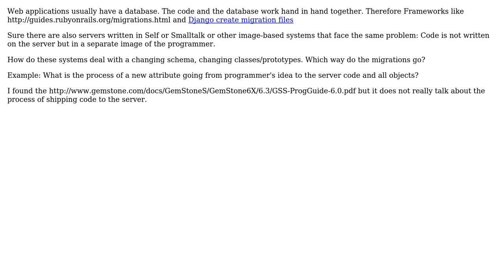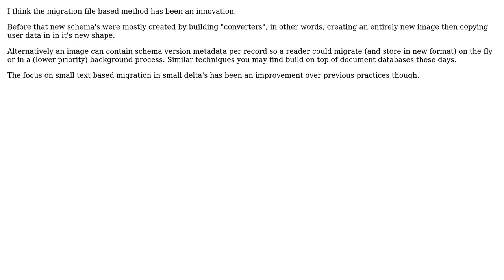Software Engineering: data maintenance/migrations in image based sytems (2 Solutions!!)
Software Engineering: data maintenance/migrations in image based sytems

With thanks & praise to God, and with thanks to the many people who have made this project possible! | Content (except music & images) licensed under CC BY-SA | Music | Images & others | With thanks to user User user Stephan Eggermont user Joppe and the Stack Exchange Network Trademarks are property of their respective owners. You are responsible for your own actions.